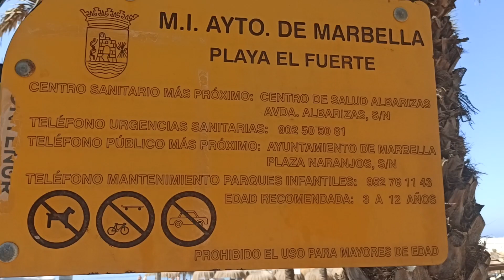Electro scooter in Marbella